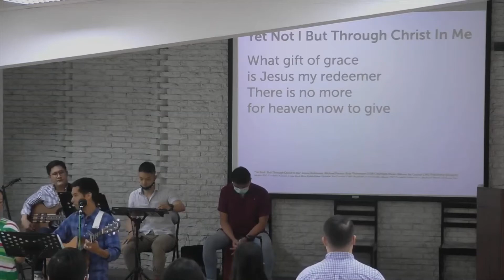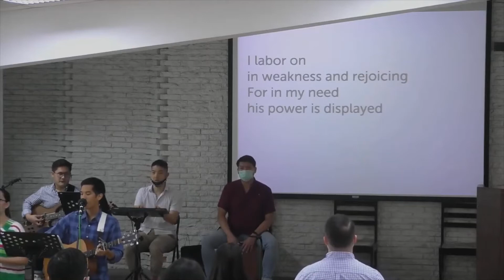Yet Not I But Through Christ In Me - Worship Song with Lyrics | Traveler Ni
Follow Traveler Ni on these great platforms:

The Official Traveler Ni Website and Blog: TravelerNi.com